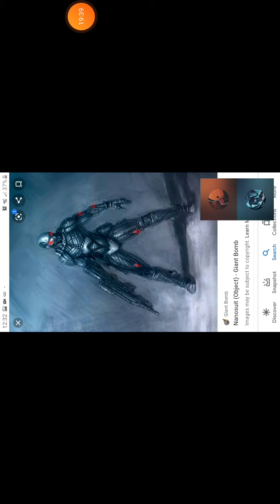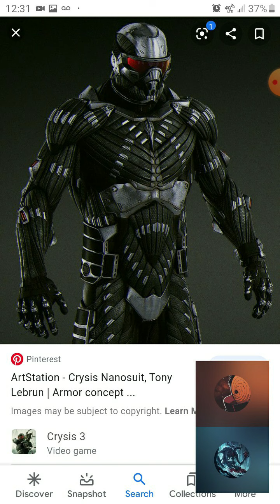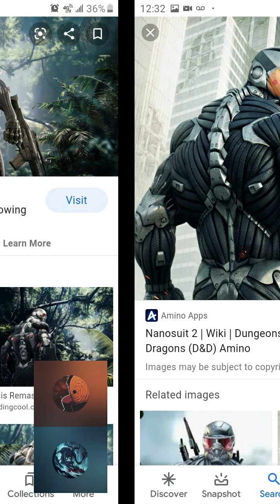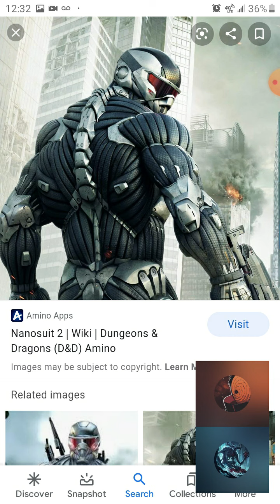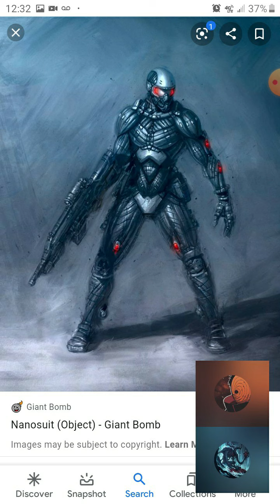18+ Collab with KronoGP What if's what if Deku was a assassin part1